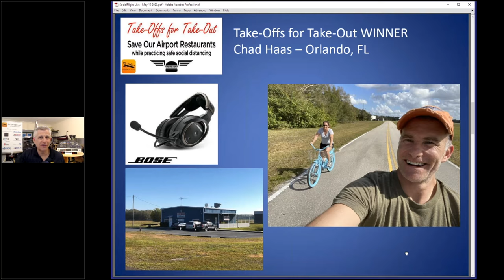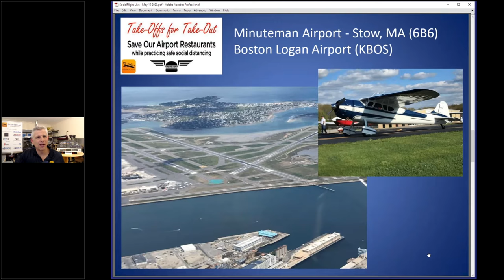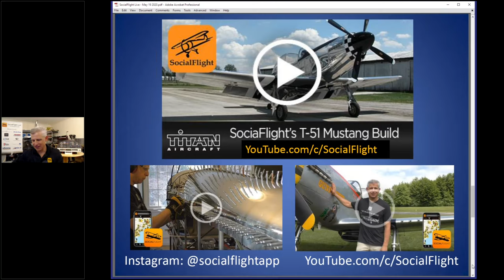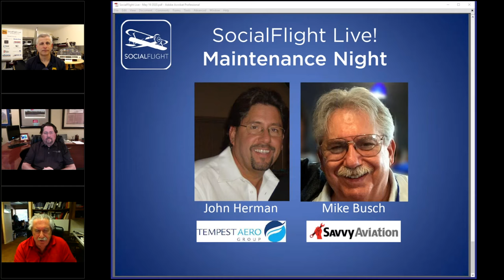SocialFlight Live! 5-19-20 - MAINTENANCE NIGHT w/ Mike Busch and John Herman of Tempest Aero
MAINTENANCE NIGHT w/ Mike Busch and John Herman of Tempest Aero.  Learn about these iconic leaders of aviation maintenance and discussion of some of the key issues that face our industry.

“SocialFlight Live!” is a live broadcast dedicated to supporting General Aviation pilots and enthusiasts during these challenging times.

 Join us for a fun and entertaining evening with some of the leading women in the aviation world!